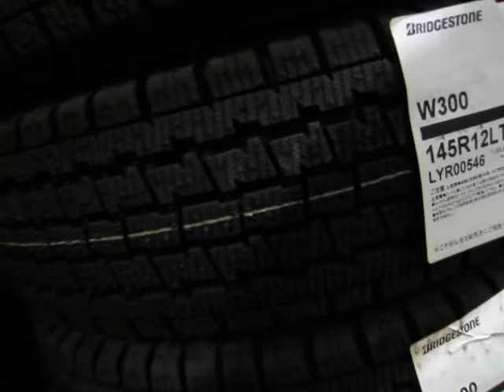スタッドレス 軽貨物・軽トラ・軽キャンピングカー 145R12 6PR 年末・年始お出かけの方に。 W300 ブリヂストン 在庫あとわずか 【東京都八王子市】